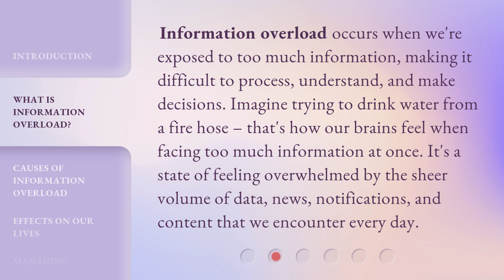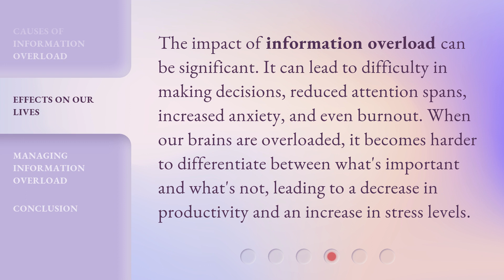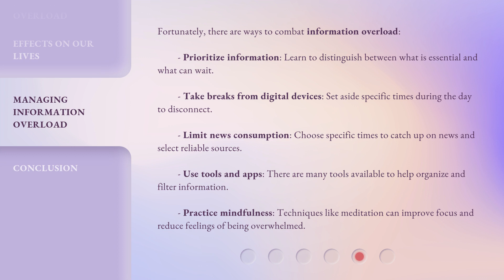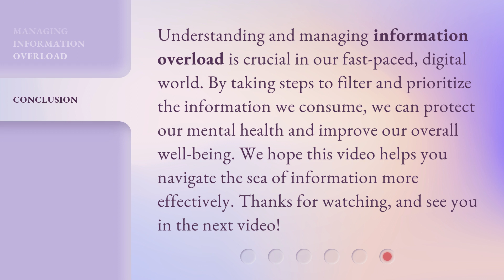Understanding "Information Overload"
Cracking the Code of Information Overload • Discover the secrets behind the phenomenon of 'Information Overload' and how it impacts our daily lives. Learn how to navigate through the overwhelming amount of information in this digital age.

00:00 • Introduction - Understanding "Information Overload"
00:30 • What is Information Overload?
01:00 • Causes of Information Overload
01:34 • Effects on Our Lives
02:02 • Managing Information Overload